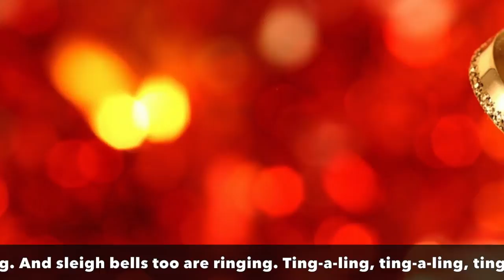Christmas Bells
Bristol Ladies Choir, directed by Hazel Wickham.
Performing David Flatau's "The Christmas Bells"